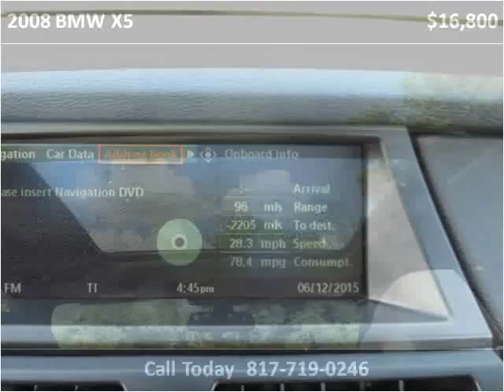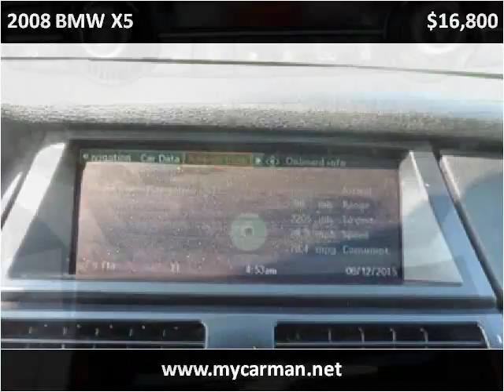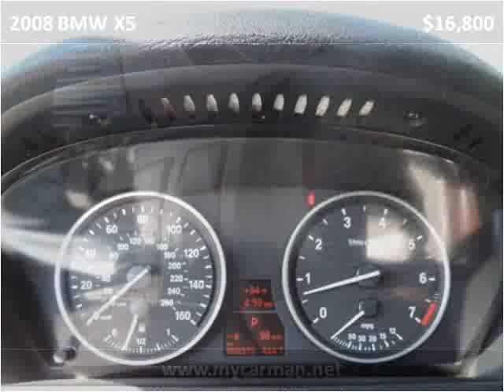2008 BMW X5 Used Cars Arlington Dallas Fort Worth TX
This 2008 BMW X5 is available from My Car Man.